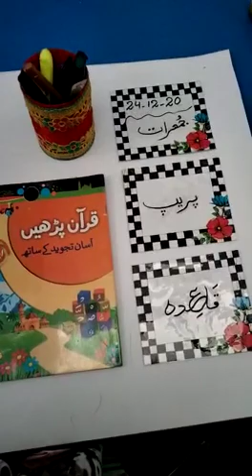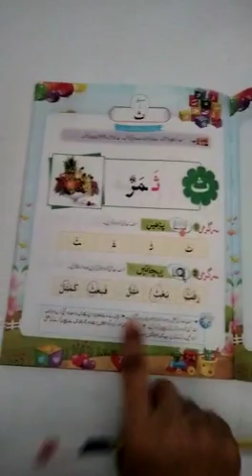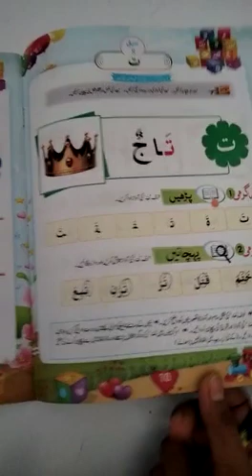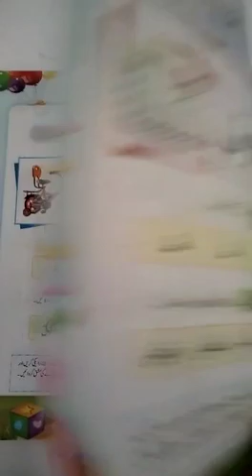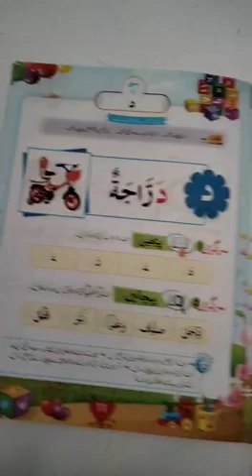Prep Nazra 24-12-20